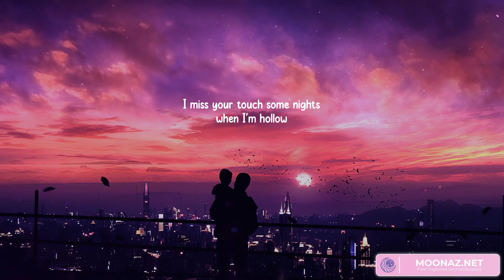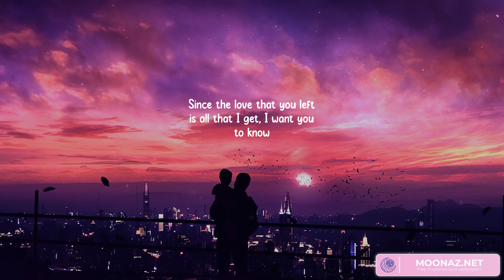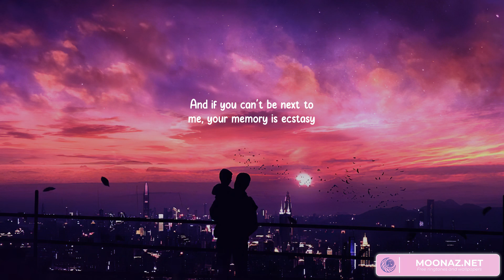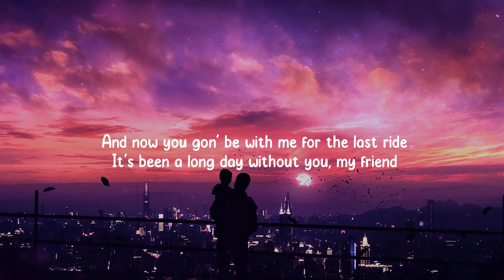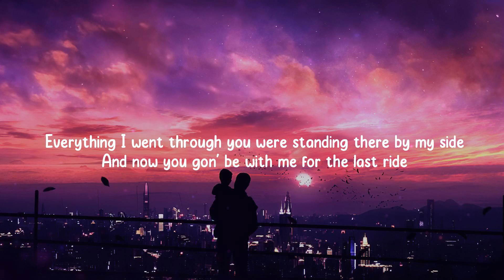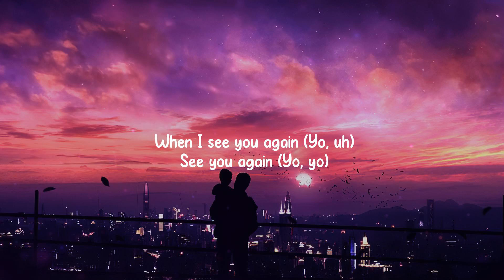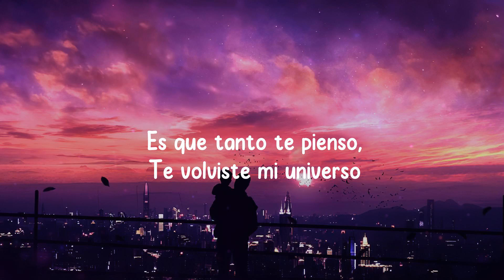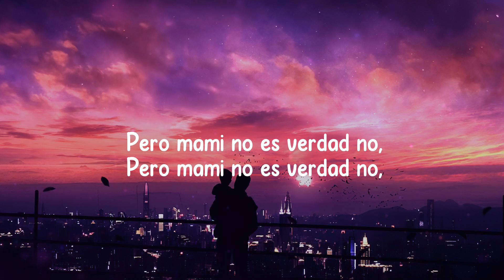Justin Bieber - Ghost (Lyrics) || Music 2023 - Best Songs 2023 Playlist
Lyrics:
Justin Bieber - Ghost (Lyrics) || Wiz Khalifa, Charlie Puth, Billie Cartier - Misterioso,... (Mix Lyrics)